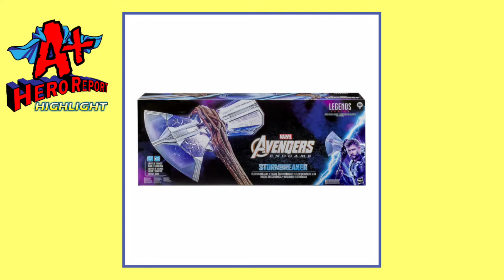"Marvel Toys Galore!" Hasbro Pulse Con Panel - Review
Thoughts on some of the best looking Marvel figures I've Seen in a long time. Hasbro delivers once again.